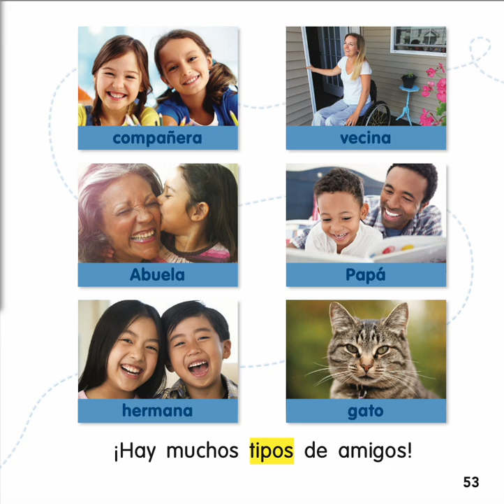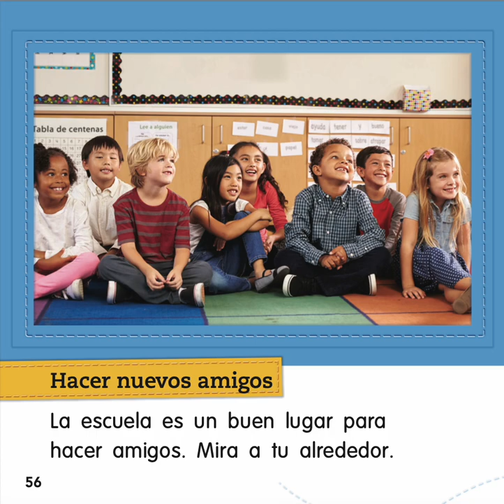AMIGOS: UNA GUIA PARA NINOS POR TREY AMICO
Guia para hacer amigos. Arriba la lectura, primer grado